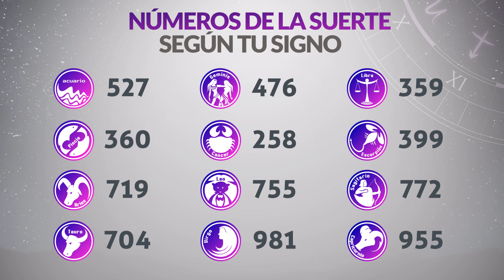Resultado de CAFETERITO TARDE del Sábado 24 de Febrero de 2024 CHANCE 🍀😱💰🚨🔥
Resultado de Cafeterito Tarde Sábado 24 de Febrero de 2024
Resultado de Cafeterito Tarde vienticuatro de febrero
Ultimo resultado de sorteo de Cafeterito Tarde
CHANCE Cafeterito
cafeterito tarde
cafeterito tarde
loteria cafeterito
invierte
resultados gana
loterias gana